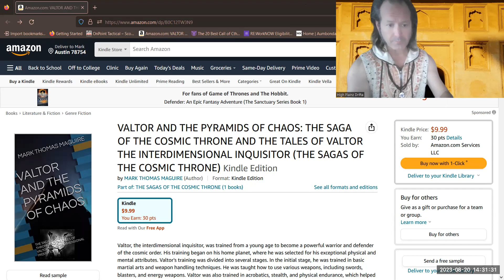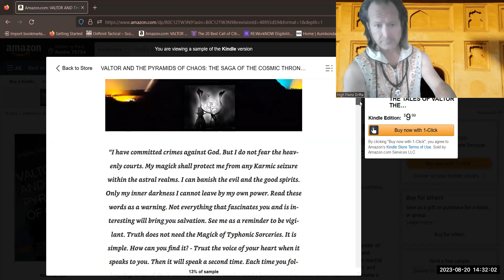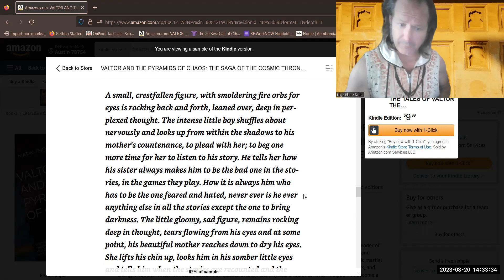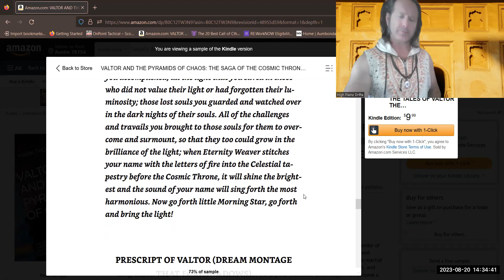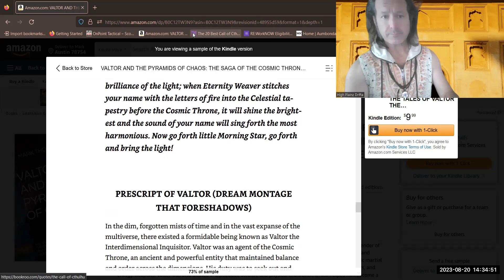A reading from the Prologue of my latest literary endeavor: VALTOR AND THE PYRAMIDS OF CHAOS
VALTOR AND THE PYRAMIDS OF CHAOS: THE SAGA OF THE COSMIC THRONE AND THE TALES OF VALTOR THE INTERDIMENSIONAL INQUISITOR (THE SAGAS OF THE COSMIC THRONE) Kindle Edition by MARK THOMAS MAGUIRE (Author) Format: Kindle Edition Part of: THE SAGAS OF THE COSMIC THRONE (1 books)